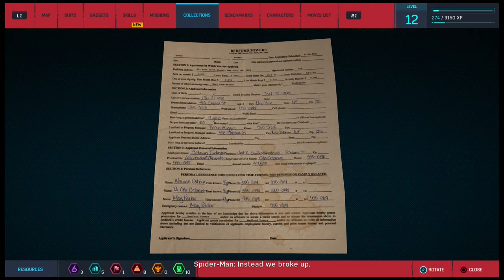Marvel's Spider-Man Walkthrough Part 11: Wheels within Wheels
Spidey and Officer Davis check out a warehouse suspected of hosting one of Fisk's hideouts.